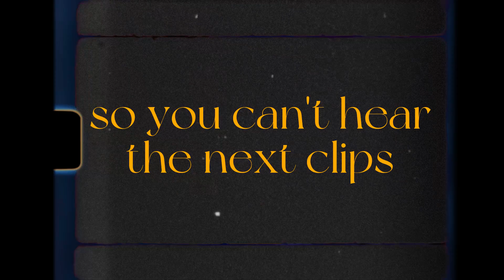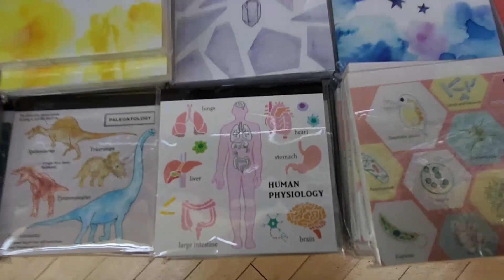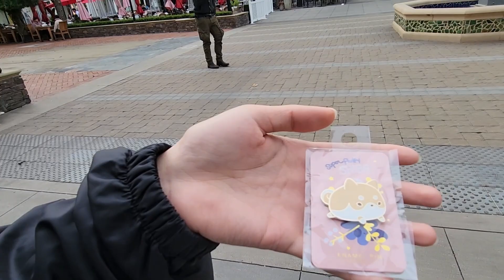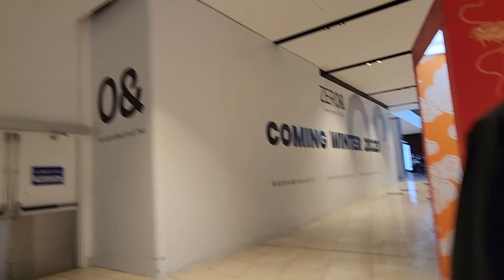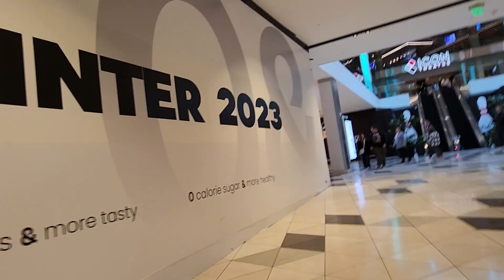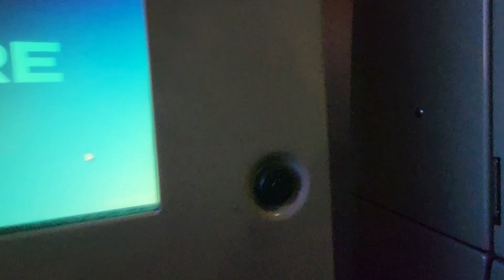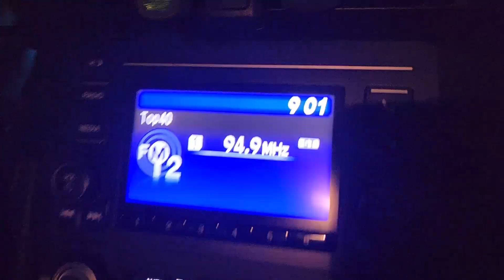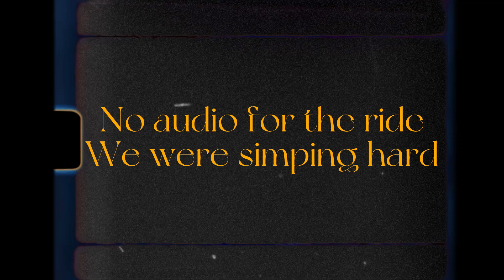LET'S GO TO THE MALL | Mini Vlog #4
Welcome to Vlog #4 where I take you to meet my friends, Hennessey And Jeremy, at the mall to watch Avatar. Taking a few detours at Santanna Row and found out that the movie theatre we wanted to go to was closed (it was later opened but we moved to a different one by then). My actual review of the movie will come out later in the week but enjoy the first time I vlog in public :]

Track: iFeature - Insanity [Arcade Release]

*All Other Music Is From Capcut